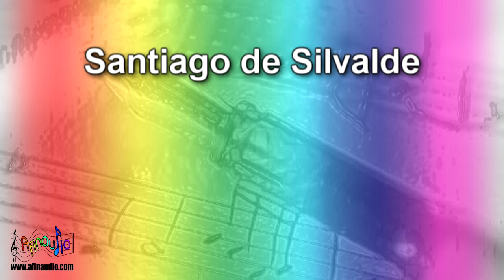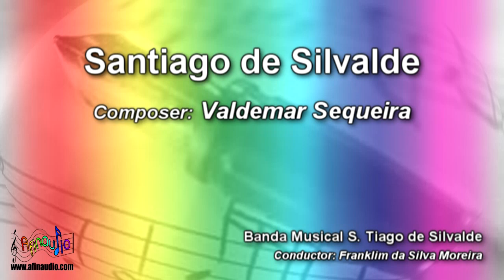Santiago de Silvalde - Valdemar Sequeira ♫ Marcha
Intérprete: Banda Musical S. Tiago de Silvalde
Maestro: Franklim da Silva Moreira
Santiago de Silvalde - Marcha de Rua
Compositor: Valdemar Sequeira
Album: Banda Musical S. Tiago de Silvalde (2007)